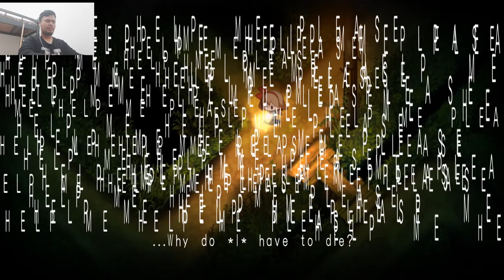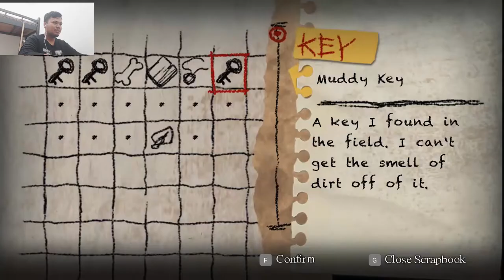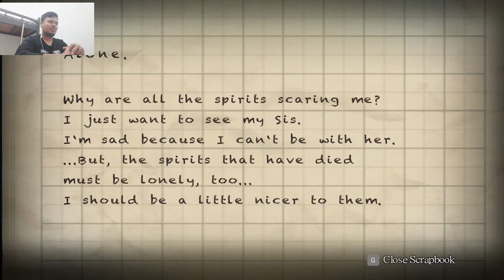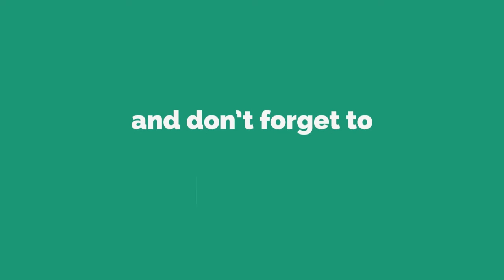Kunti Sawah Yomawari Night Alone Part 3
Halo teman teman kembali lagi ke hansdee kali ini kita akan melanjutkan game yomawari night alone, kali ini kita akan mencari kakak dan poro di persawahan tetapi kita tidak menemukan mereka berdua tetapi kita menemukan kunti hahah

nama: Handika Septian

umur: 24 tahun

Pendidikan: S1 Teknik Kimia

Pekerjaan: DCS Operator di Pabrik Ternama di daerah Riau

Tinggal: Pangkalan Kerinci Riau

itu data sekilas biodata aku teman teman hehe...